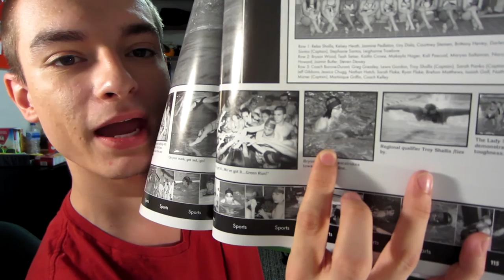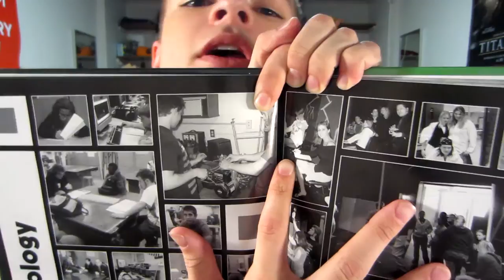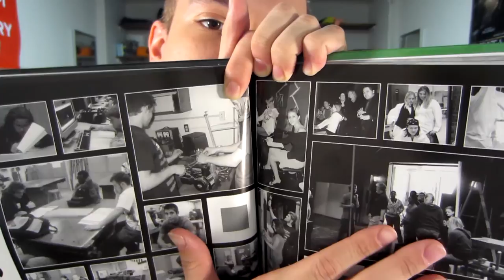MY HIGH SCHOOL YEARBOOK